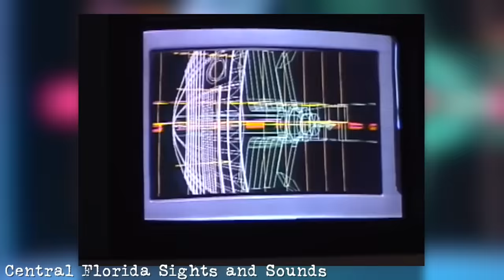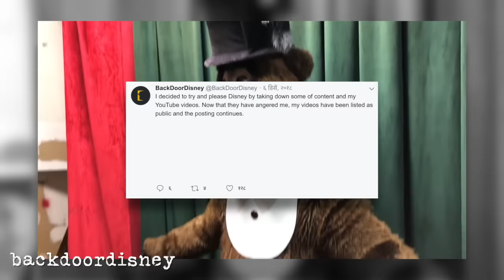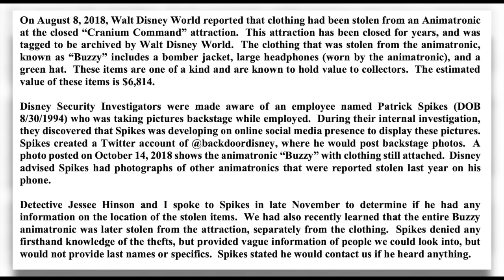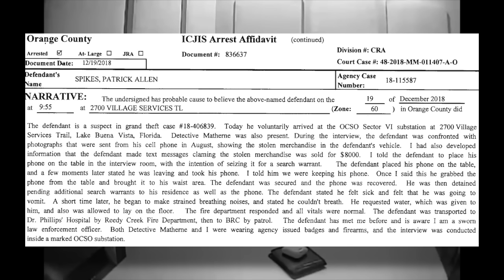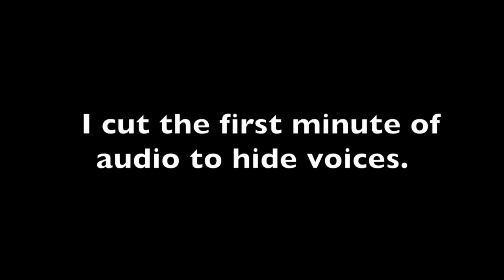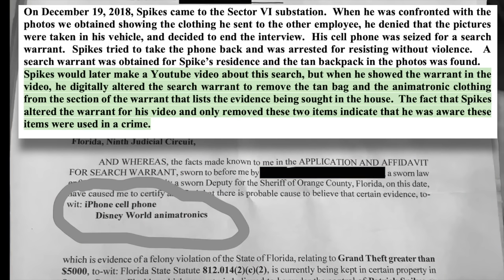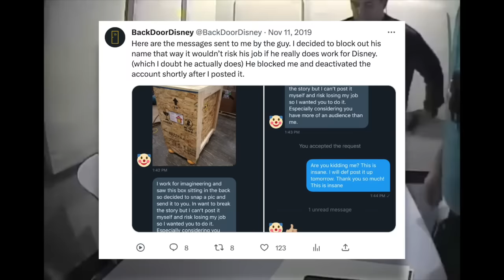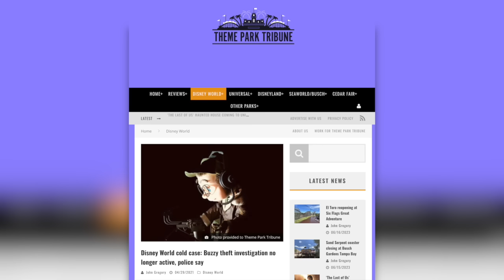when you get caught stealing a $300,000 animatronic from disney world | dreading